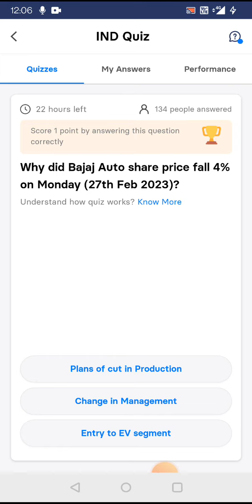Why did Bajaj Auto share price fall 4% on Monday (27th Feb 2023